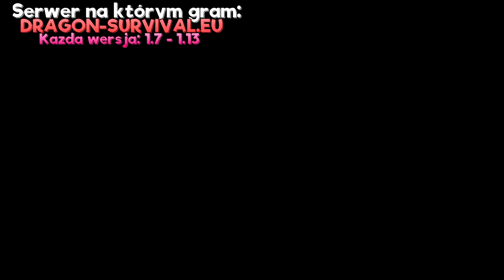Jakia jest NAJLEPSZA gildia po 7 Dniach Po Starcie edycji? PAMP KRAN FAAP DRAGON-SURVIVAL.EU | ak477